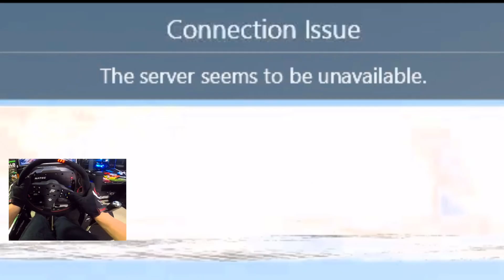SNOW Tandems! FIRST Snow Map GoPro AC MODS / 4 Door R34 | SLAPTrain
FOLLOW SLAPTRAIN
▶ XBL= The SLAP Train
▶ Steam = The_SLAP_Train

Track:
Gamer tag/PSN/Steam: